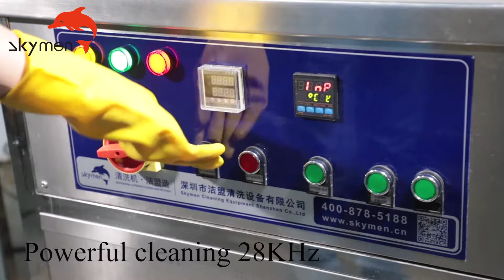Ultrasonic Cleaning Machine for hardware metal parts, 4 Bins Ultrasonic bath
Skymen multi tanks industrial ultrasonic cleaner for hardware metal parts oil removal as a cleaning sample, other parts like aluminum housing,copper, chains, are all OK for degrease, rust and carbon removal.
1st tank is ultrasonic cleaning tank with oil filtration;
2nd tank is rinse tank with agitation for better cleaning;
3rd tank is spray tank for throughly cleaning;
4th tank is drying tank for parts drying after fully cleaned.